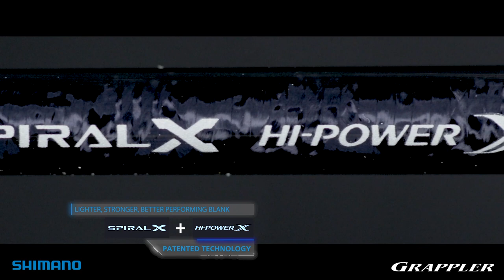2019 Shimano Grappler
The new Grappler utilizes Shimano's highest performing rod blank technologies, Spiral X and Hi-Power X, to deliver the lightest, most powerful, sensitive offshore jigging rods available!  Spiral X blanks are 250% more structurally rigid and 180% less prone to twisting than standard blank construction.  Available in multiple jigging, slow jigging, light jigging, and casting actions, there's a perfect Grappler for every jigging situation.  MSRP $269.99 - $359.99